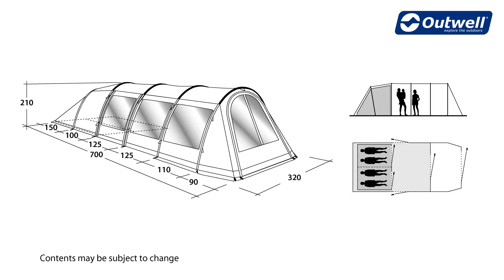Outwell Phoenix 4 - DE | Innovative Family Camping